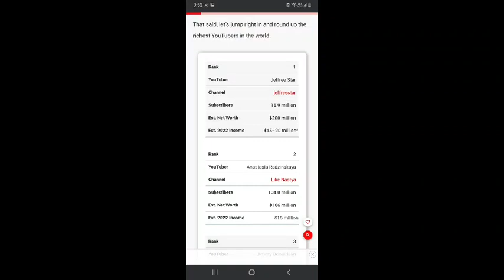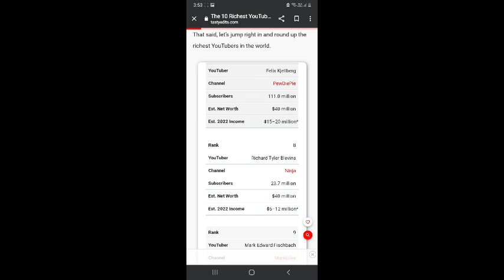Top 10 Richest Youtubers (MrBeast 🥰)